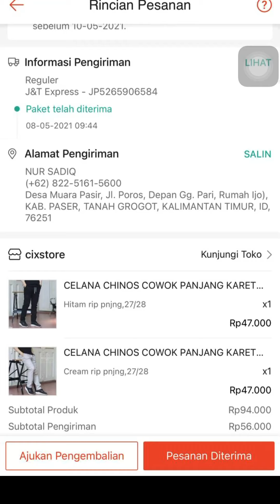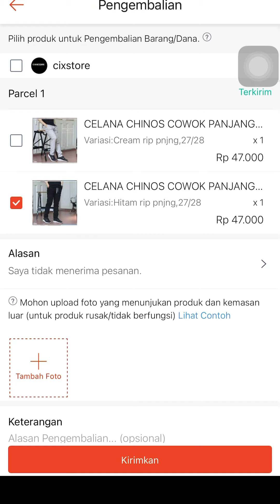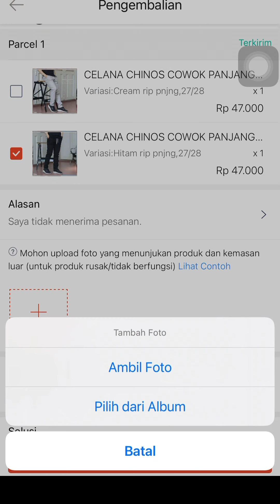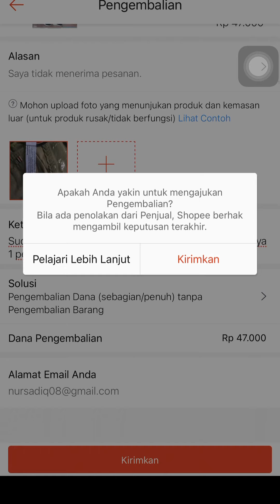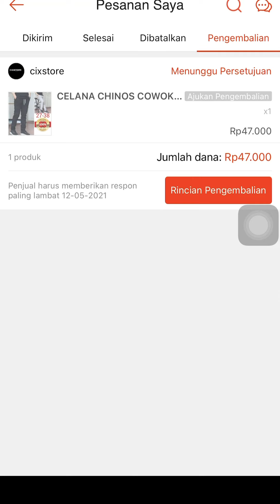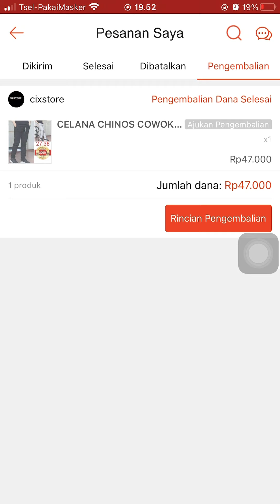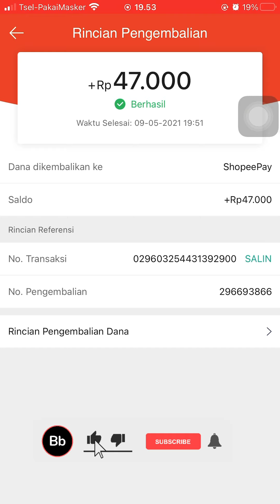Cara Ajukan Pengembalian Dana di Shopee, Barang yang Datang Kurang